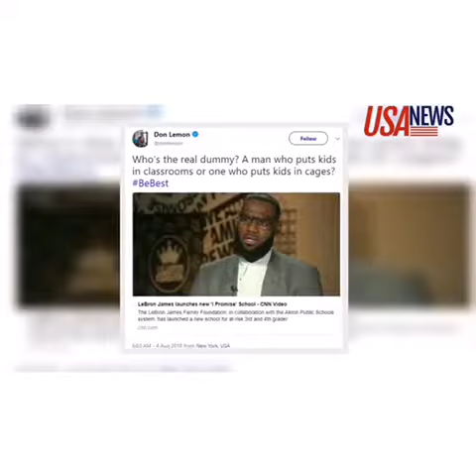Donald Trump on Lebron James | by Litty Sports Fiend